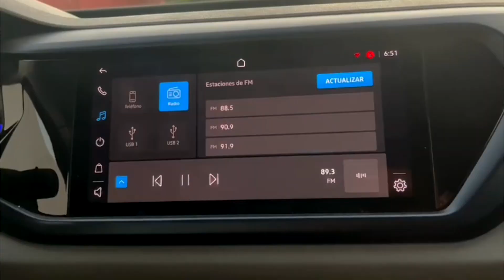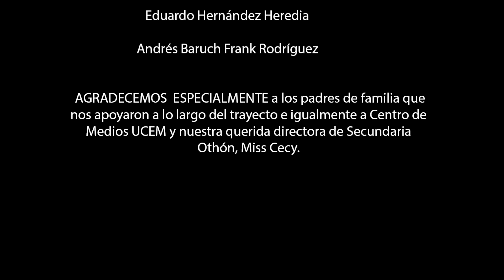COPA DEL MUNDO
Cortometraje del Instituto Cultural Manuel José Othón de San Luis Potosí para la segunda edición del Film Fest Unoi